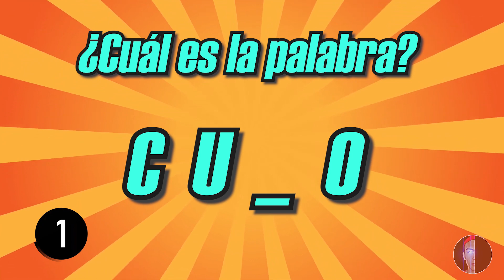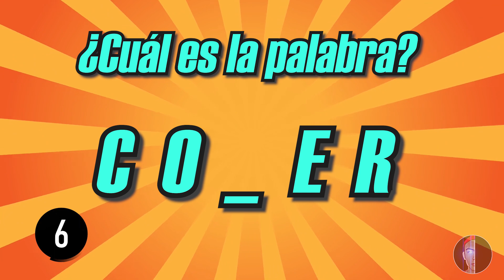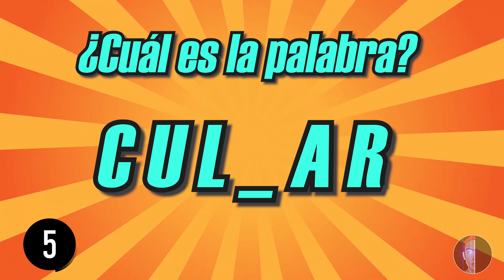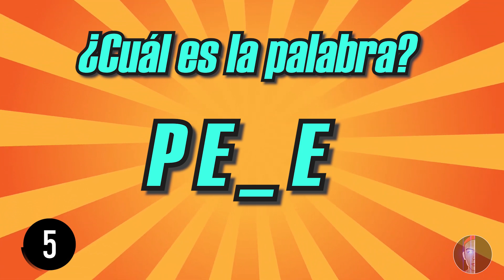¿Qué tan perturbada tienes la mente?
Hola familia, en este vídeo les tocara completar distintas palabras con espacios estratégicos para que me digas sin mentir que fue lo primero que realmente pensó tu mente 🧠

Mas vídeos para entrenar tu mente ⇩